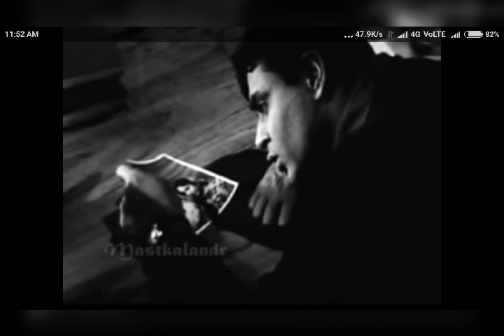YAAD NA JAAYE KABHI - Singing by Manmohan Singh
YAAD NA JAAYE KABHI, Tribute to the great Mohamad Rafi Sahib